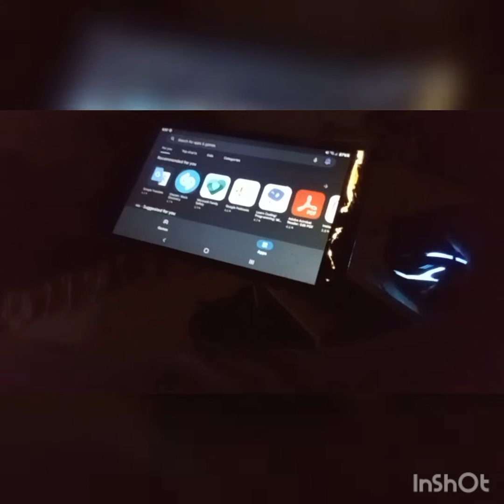Funbag 7 breathing light colour gaming mouse unboxing.TS.LEGEND FF